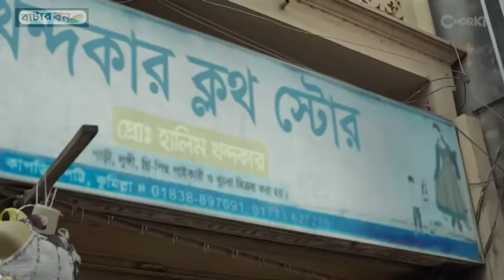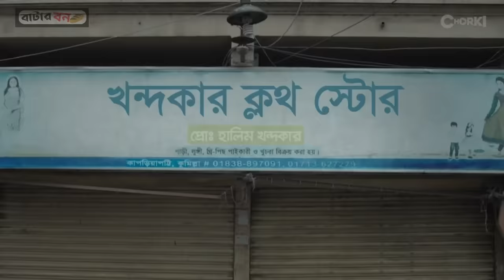গা শিউরে ওঠার মত সত্য গল্পের উপর নির্মিত GUTI full web series | Butter Bun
Guti (গুটি) Web Series । Chorki Web Series। Movie Explained in Bangla

Credits:
Images and footage Source: Chorki
Release date: January 06, 2023
Director:  Shankha Das Gupta
Adapted from: Guti